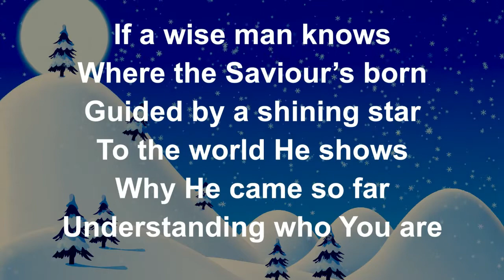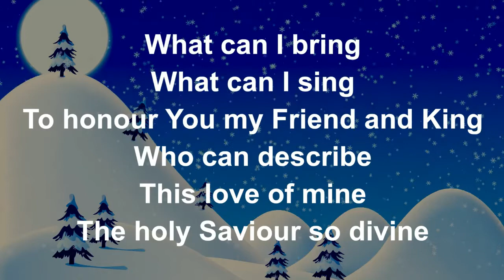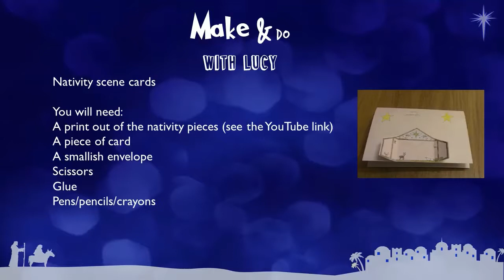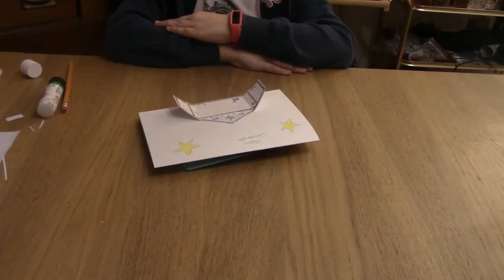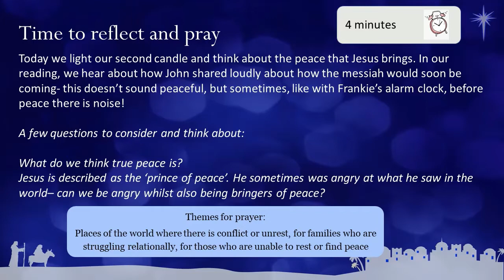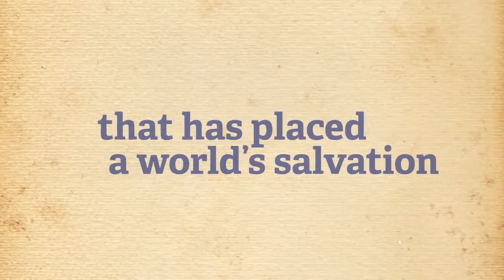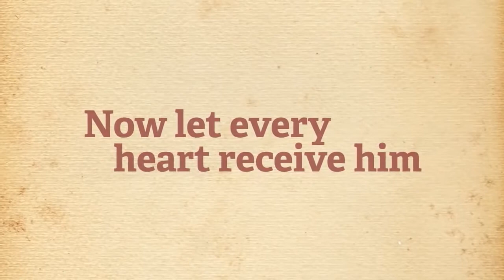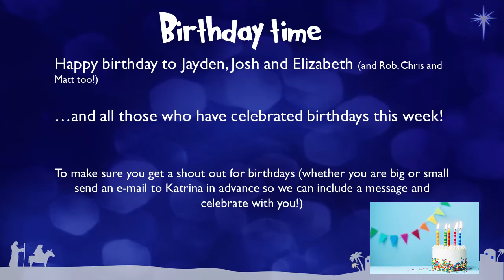2020.12.06 Chilwell Parish Service for all ages- Advent 2